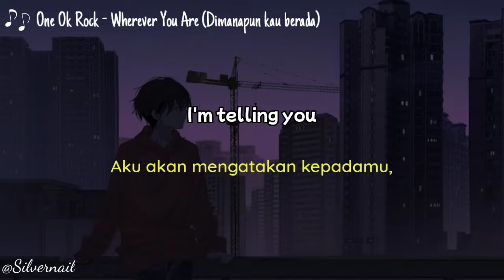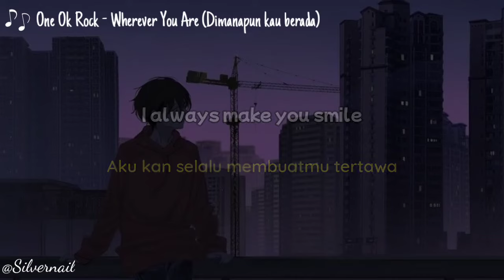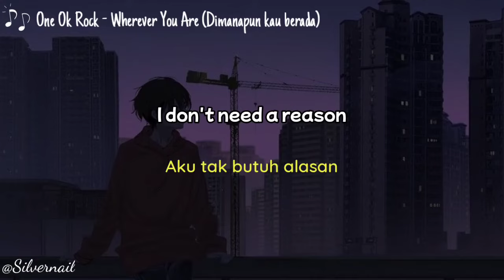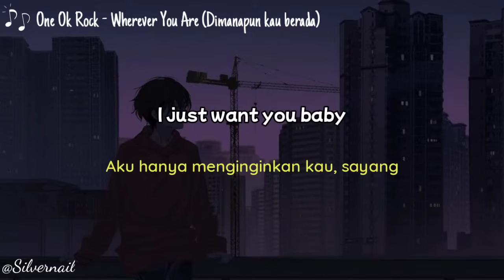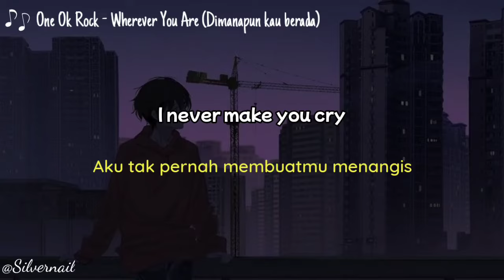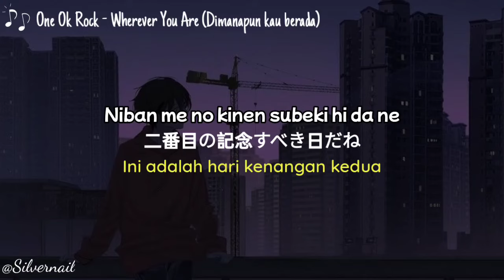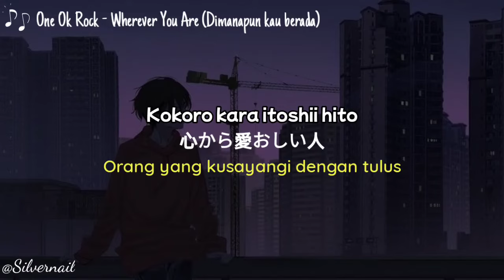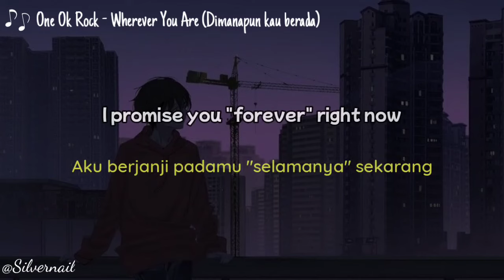Lirik One Ok Rock - Wherever You Are[Dimanapun Kau Berada] Terjemahan music video (Eng/Rom/Kan/Indo)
SONG : Wherever you are (Dimanapun kau berada)- One Ok Rock

if you want to request lyric music, Comment!